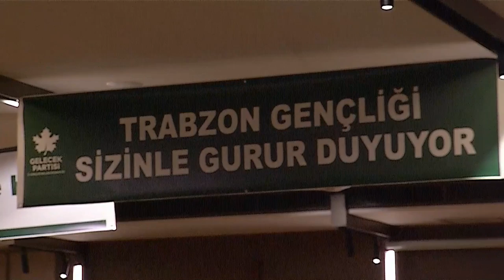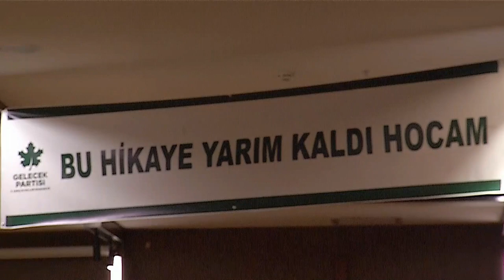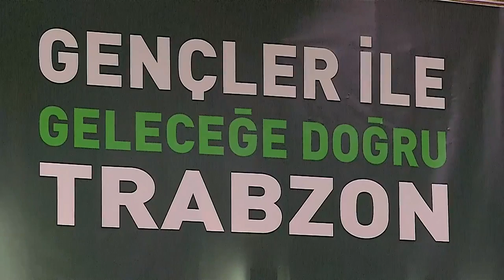Ahmet Davutoğlu Trabzon'da Gençlerle Buluşuyor | 17 Temmuz 2021